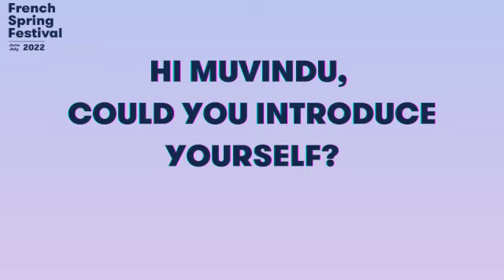FSF 2022 - Meet the artists - Muvindu Binoy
The French Spring Festival is a multi-disciplinary festival fostering artistic links between France, Sri Lanka and the Maldives since 2012. Organised jointly by the Embassy of France in Sri Lanka and the Maldives, the network of Alliance Française in Sri Lanka and the Maldives, with the support of our partners, the French Spring Festival presents a wide series of events showcasing the innovative and modern initiatives by artists and intellectuals.

►The theme for 2022 is ✍️ RECOUNTING HISTORIES ✍️

MUVINDU BINOY
Muvindu Binoy is a multidisciplinary artist whose practice is focused predominantly on digital collage and film. As a digital artist, Binoy observes his personal outlook, exploring themes of gender, agency, title, and the expectation of traditional values contradicted by modern-emancipated standards of the digital age. Binoy works with subjects facing the Generation Y of his country, using the letter ‘Y’ as a pun for his questioning of character and integration of the reality experienced in his artistic outcome.

Muvindu Binoy will present a short film in the frame of tonight's screening at 7pm at Bakeriye Kattiya, and "Survival of the fragile" an exhibition at Saskia Fernando Gallery, from June 16 to July 16.